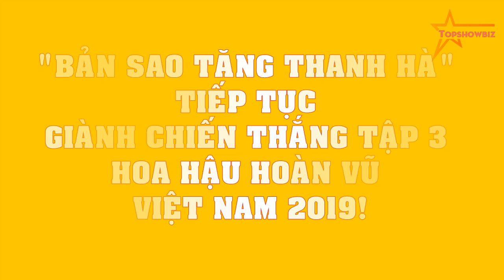"Bản sao Tăng Thanh Hà" TIẾP TỤC giành chiến thắng tập 3 Hoa hậu Hoàn vũ Việt Nam 2019!